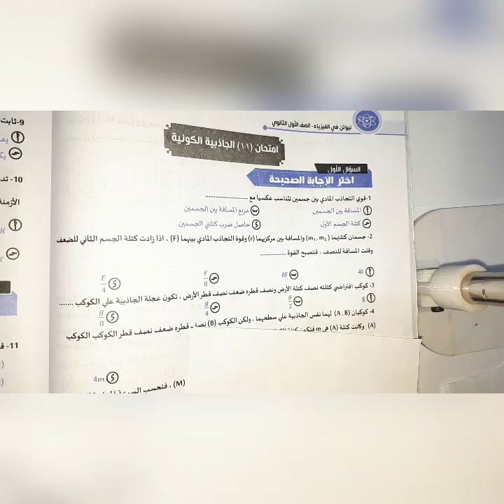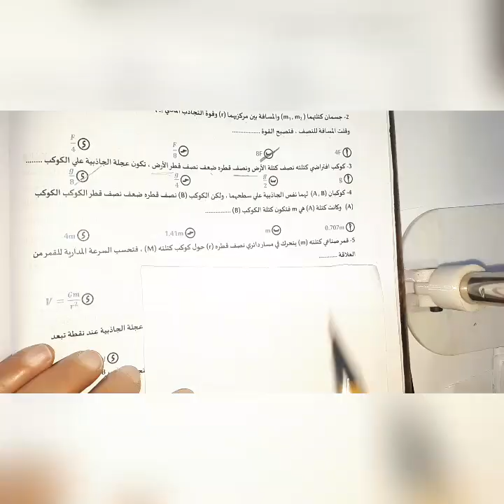الامتحان ١١و ١٢ علي الجاذبية الكونية كتاب نيوتن اولي ثانوي فيزياء